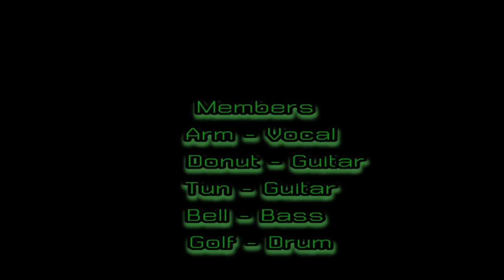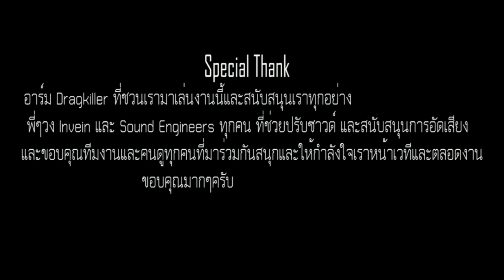BIG SHOCK live Death Dying Doom at Brownstone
May 11th 2019
Video cut by Donut
Add-in Video by Mob Korawit
Set list
1.Intro - Big Shock 0:21
2.Dark Side - Big Shock 1:11
3.Death - Big Shock 5:14
4.Lie to my face - Big Shock (Carnifex Cover) 9:25
5.Die without hope - Big Shock (Carnifex Cover)
Feat.Pui Alive The Night 12:33
6.Intro + In dying day - Big Shock (As Blood Run Black) 17:26